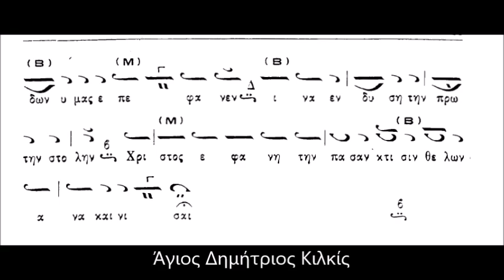Απολυτίκιον Προεόρτιον Θεοφανείων - Ετοιμάζου Ζαβουλών... (ΚΑΡΑΜΑΝΗ)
Απολυτίκιον Προεόρτιον Θεοφανείων - Ετοιμάζου Ζαβουλών... (ΚΑΡΑΜΑΝΗ)  ΣΑΒΒΑΣ ΗΛΙΑΔΗΣ (ΑΜΑΣΕΥΣ) - ΚΙΛΚΙΣ